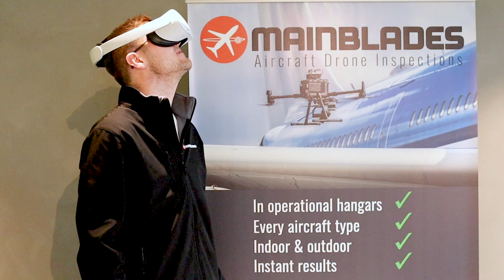Michael Sprehe from Mainblades for Aerospace Tech Week Munich March 2023